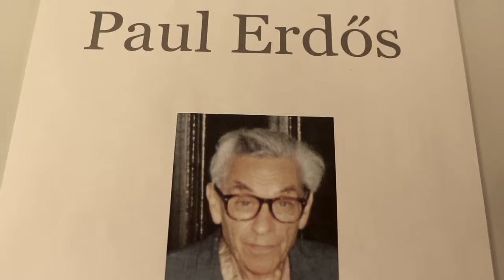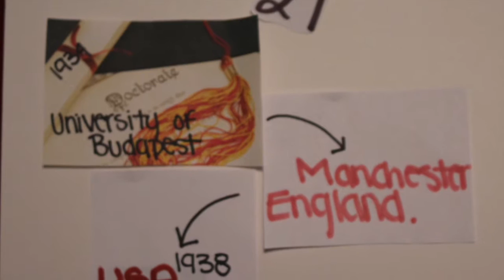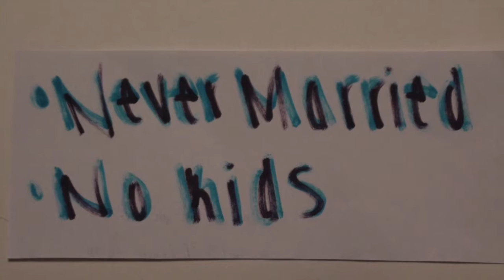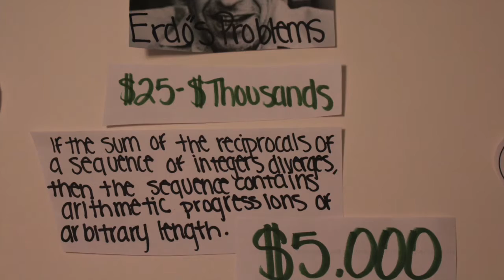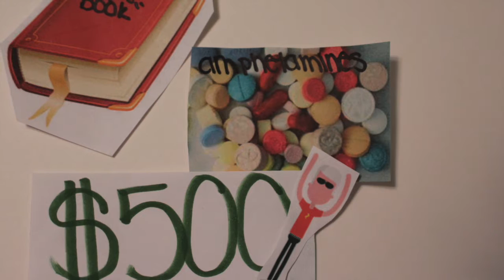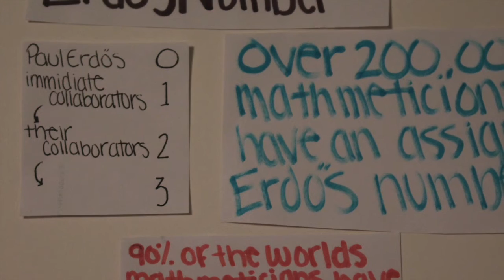Paul Erdos!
This video is about Paul Erdos!